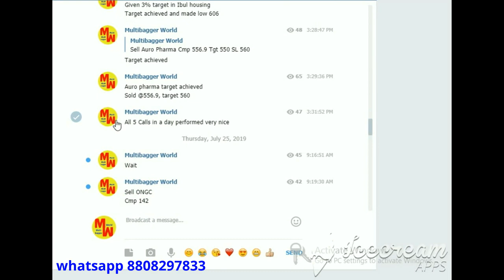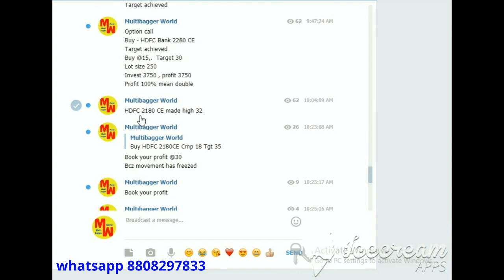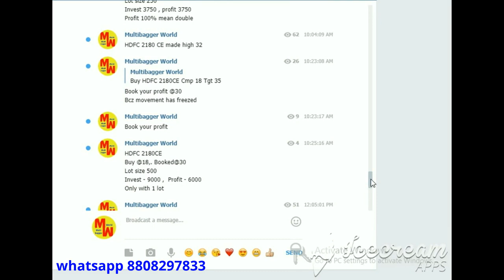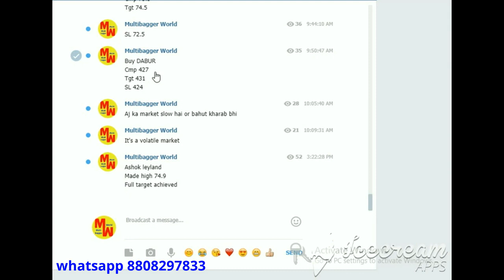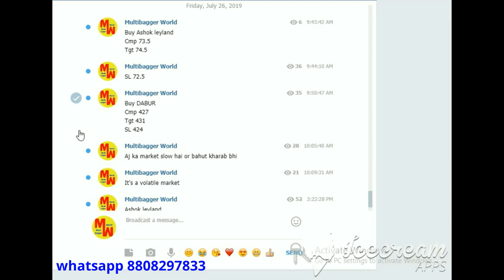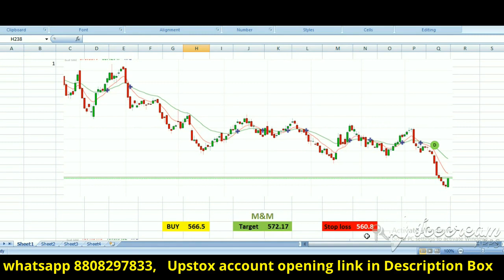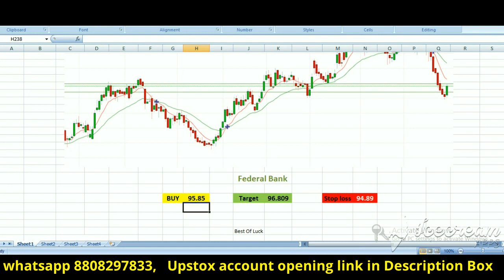Free Intraday Stock Tips for Monday Market 29 July 2019 | part132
intraday stocks
indian stock market
29July2019